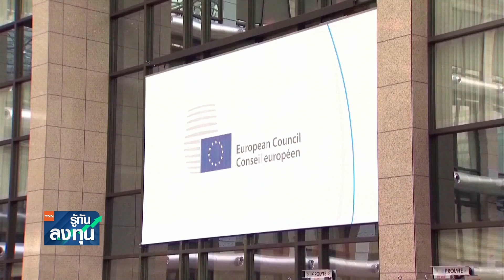ศก.แกร่ง ตลาดกังวลดอกเบี้ย มี.ค. กลับมาขึ้นแรงร้อยละ 0.5 I TNN รู้ทันลงทุน I 17-02-66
ล่าสุด สหรัฐฯ รายงานดัชนีราคาผู้ผลิต ( PP)I ทั่วไปเดือน ม.ค.ปีนี้ สูงกว่าคาด ขณะที่จำนวนผู้ขอรับสวัสดิการว่างงานสัปดาห์ที่แล้วต่ำกว่าคาด โดยที่ทางด้านความเห็นของเจ้าหน้าที่ธนาคารกลางหสรัฐฯ (เฟด) หลายรายยังระบุถึงการสนับสนุนเฟดขึ้นดอกเบี้ยที่ร้อยละ 0.50 ในการประชุมเดือนมี.ค.นี้ ส่งผลให้ตลาดกังวลการมาปรับขึ้นดอกเบี้ยแรงๆ รอบใหม่